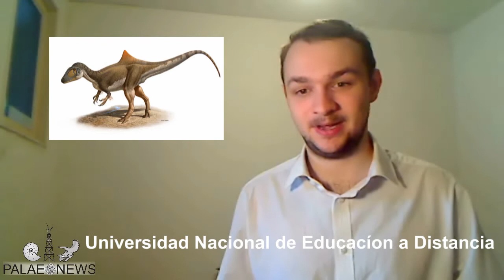PalaeoNews 19/09/2010 - Chinese Whispers, the "humped" dinosaur and a whale wonder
Welcome to the fourth installment of PalaeoNews, a fortnightly news videolog from the world of palaeontology (paleontology U.S.).

If you're interested in Palaeontology - or even if you're not - and you see something that might be of interest to the show, please let us know!

Weeks of the 05th - 19th September 2010.

New Chinese regulations suffocate palaeontology with red-tape

New humped and feathered Theropod from N.Spain

San Diego Zoo's 3 Million year old cetacean (whale)

I hope you enjoy and all comments/questions/suggestions are welcome.